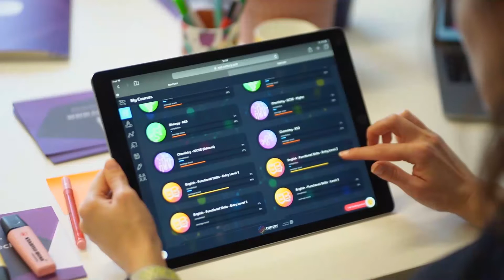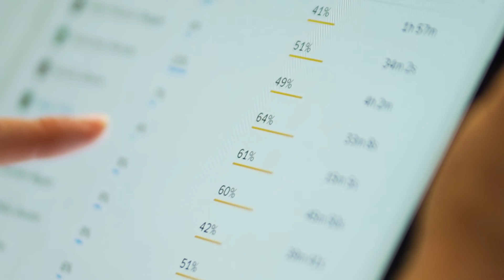CENTURY - Our Story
CENTURY is an award-winning AI education technology company.

Our team of teachers, neuroscientists and technologists develop world-leading artificial intelligence tools for schools, colleges and learning and development environments.

Founded by entrepreneur Priya Lakhani OBE in 2013, CENTURY’s mission is to help teachers across the world to remove learning roadblocks so that every student can succeed.

CENTURY’s scalable technology creates a constantly adapting personalised learning path for every student across any curriculum. It provides teachers with real-time rich data insights to make effective targeted interventions.